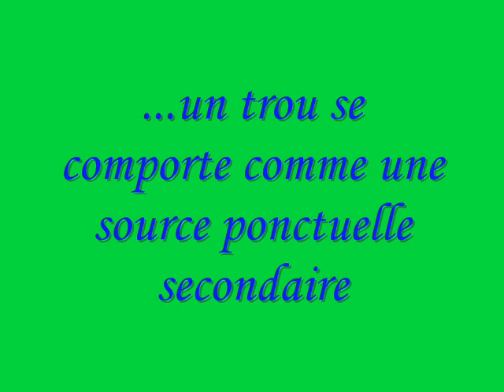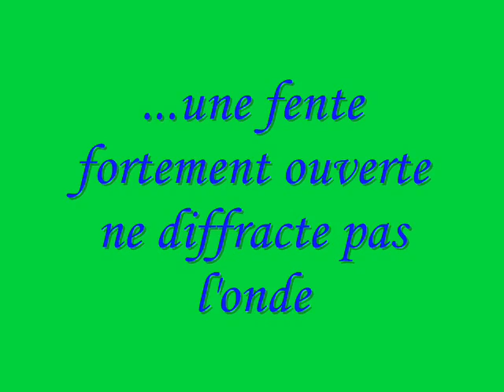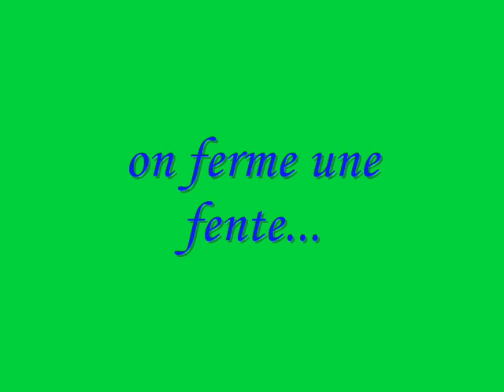Le phénomène de diffraction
Expérience d'optique : le phénomène de diffraction.